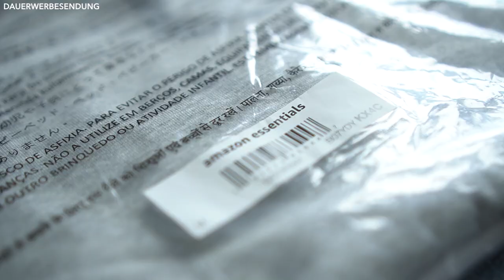99€ AMAZON OUTFIT ● GÜNSTIGES OUTFIT für MÄNNER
Hey Leute,
vor kurzem habe ich euch ja einige Outfits von Amazon bestellt, um einfach mal die Amazon Fashion auszuprobieren. Was mir beim Einkaufen der Outfits auf Amazon aber sehr schnell klar geworden ist, ist das die Outfits vor allem sehr günstig sein können! Gute Outfits für Männer oder gute Kleidung für Männer muss also nicht immer teuer sein! Für ein günstiges Outfit für Männer, macht dieses Outfit für unter 100€ einen sehr soliden Eindruck! Ich bin also sehr positiv von der Amazon Fashion bzw. der Kleidung auf Amazon überrascht, da die Auswahl der Klamotten auf Amazon sehr vielfältig ist und die Kleidung auf Amazon muss auch nicht wirklich viel kosten! Habt ihr schon einmal die Amazon Marken ausprobiert? Was haltet ihr von diesem Outfit von Amazon Fashion allgemein? Schreibt eure Meinungen zu diesem Outfit von Amazon gerne in die Kommentare!